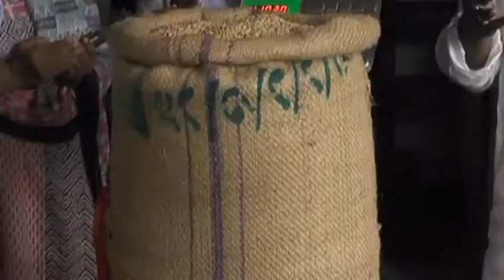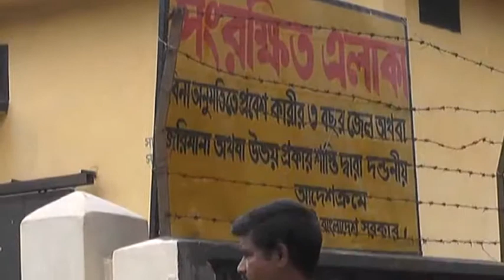Rangpur Dhan Kena News 20-05-19